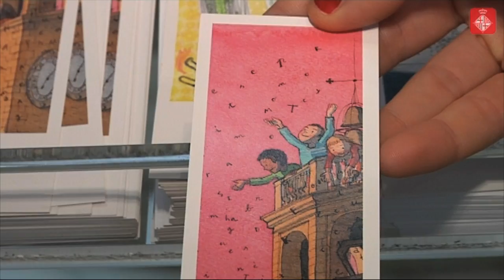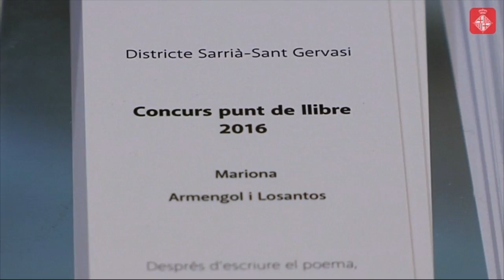Una exposició mostra els 318 originals del Concurs Punt de Llibre 2016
El vestíbul de la Seu del Districte de Sarrià - Sant Gervasi acull una exposició de punts de llibre.  S'hi poden veure els 318 originals que van participar al concurs Punt de llibre 2016, organitzat pel mateix districte amb motiu de la Diada de Sant Jordi. Els guanyadors han estat: la Roser Argemí, il·lustradora; Marina Armengol, estudiant de filosofia, i Franco Vitagliano, alumne de l'Escola Fàsia-Sarrià. Els tres treballs guanyadors s'han editat i publicat; han rebut un premi en metàl·lic de 300 euros cadascun. S'ha fet un tiratge de 1500 exemplars per cada original guanyador.